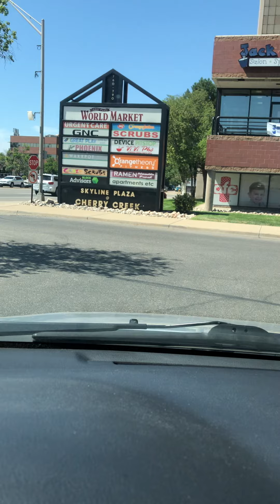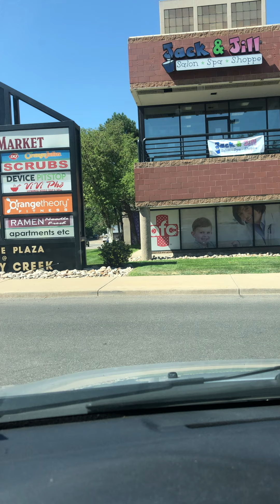El secreto del éxito con Júlian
Manejando por Colorado 🥰👏👏👏